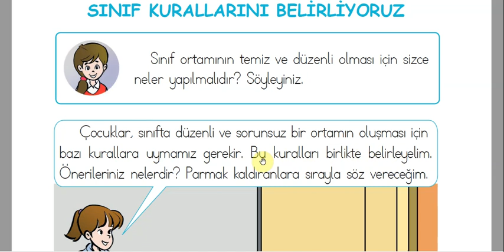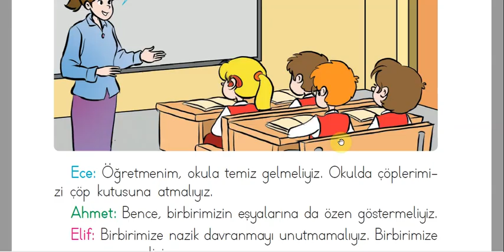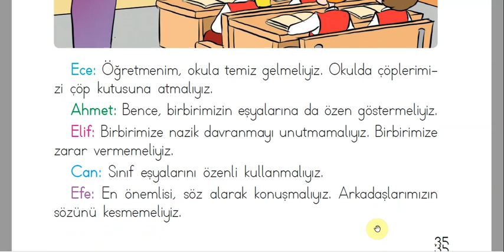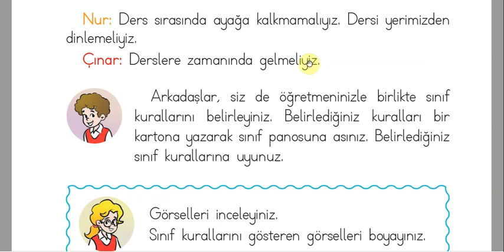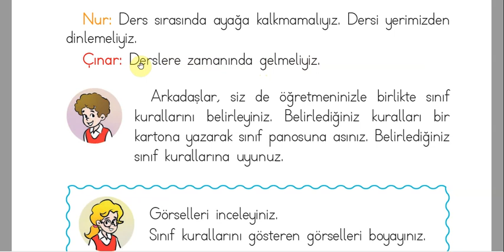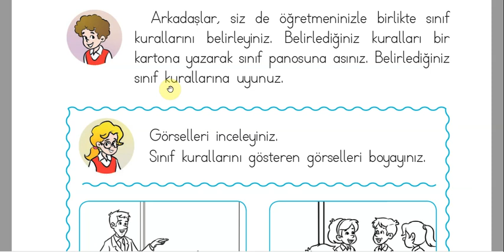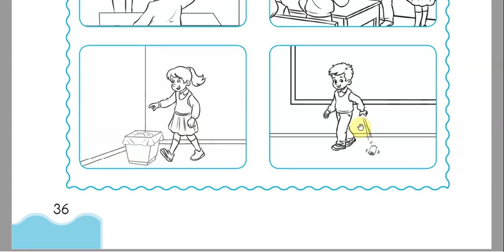hayat 1 35 n2